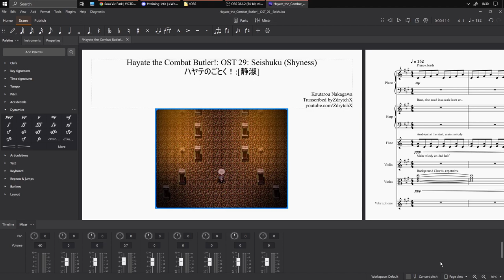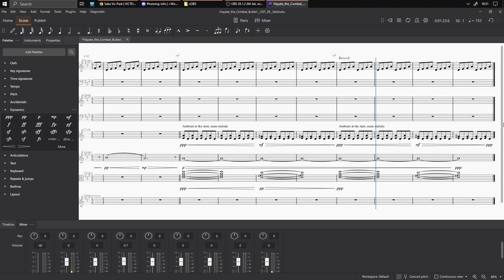Hayate the Combat Butler! - Seishuku (静淑)「Transcription | Muse Sounds」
Transcribed by myself many years ago, played back on Musescore 4.0 stable. Composed as the 29th OST by Koutarou Nakagawa (中川 幸太郎) for the Hayate no Gotoku! [ハヤテのごとく！] series. Seishuku meanes "shyness"
Yes the transcription is technically unfinished, but I really haven't touched it in ages and all I did was adjust some dynamics for balancing before rendering this video.